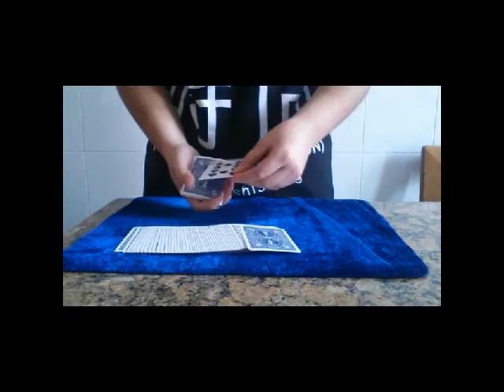IL MAGO IL BARO ED ENTRAMBE LE COSE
(+5€ Gratis al Primo Acquisto)

💊 Amazon Prime Gratis per 30 giorni
💊 Amazon Prime Student Gratis 90 giorni

❎ATTREZZATURA CHE VI CONSIGLIO❎
ACTION CAM
LIGHT RING
MINI LIGHT RING:

➡️PROFILO MUSICAL.LY: @annalamboglia

➡️PROFILO SNAPCHAT: Ladywannabe

➡️PROFILO 21 BUTTONS: annalamboglia